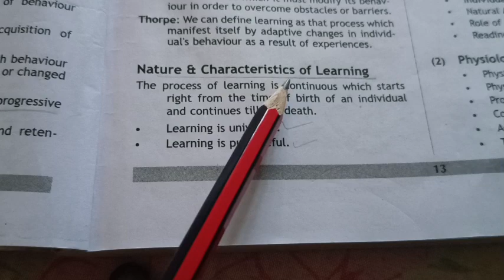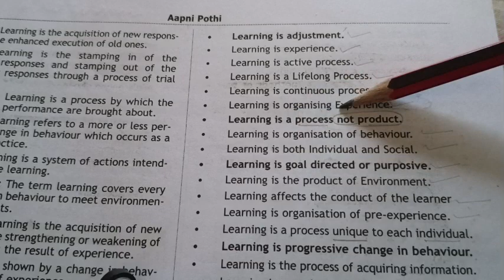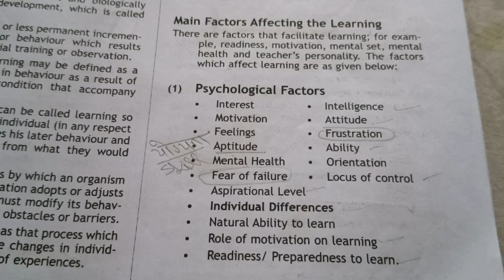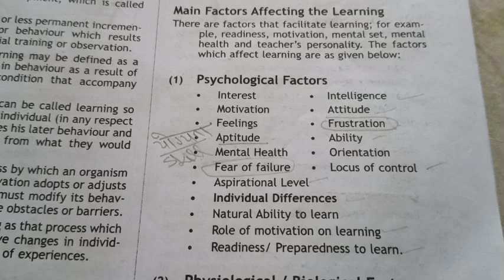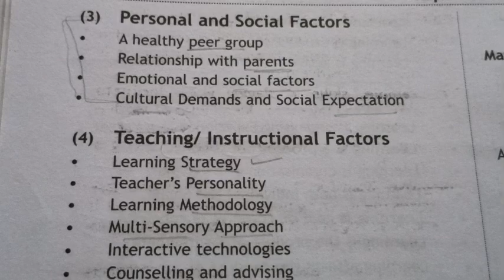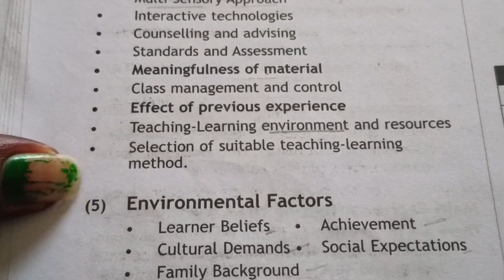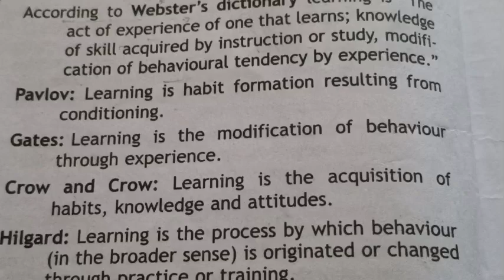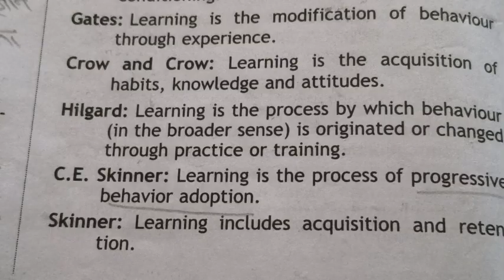|| RPSC 1st grade English Psychology chapter 1st || class 3rd || इससे बाहर कुछ नहीं ||